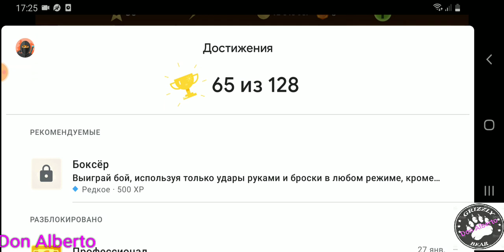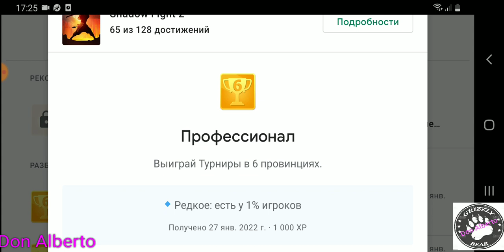ShadowFight2:Бой8,Акт6, Прохождение последнего турнира.